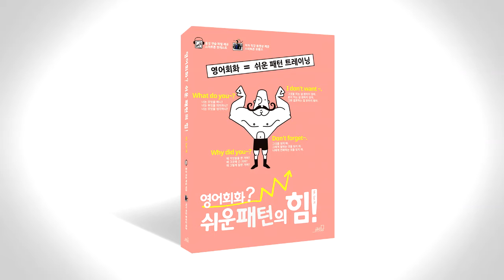쉬운 패턴의 힘 음성따라말하기 034